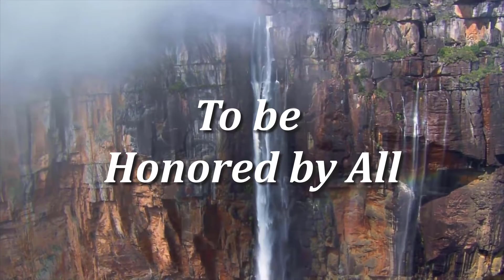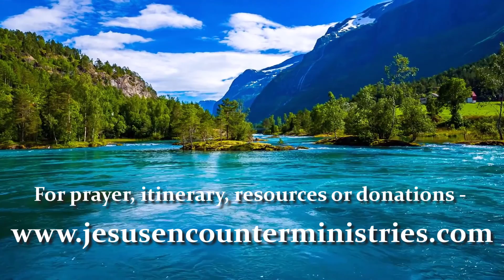INSTANTLY DELIVERED of a life time of DEPRESSION & SUICIDAL THOUGHTS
Chris suffered from depression and suicidal thoughts for all her life (she is 66 years old). She was sexually abused as a child. She struggled to look after herself whether bathing, or going out of the house. Her depression destroyed two marriages. She tried to take her life more than once. She came to a miracle meeting, and after saying but a few words experienced the mighty power of Jesus Christ going through her. She fell out on the floor and was instantly healed of a life time of depression and suicidal thoughts. Now almost a year later she returns to glorify God for what He has done in her life in completely setting her free. Alleluia!
Mark Hemans
Intro & Outro Song - God is an Awesome God by Brooklyn Tabernacle Choir